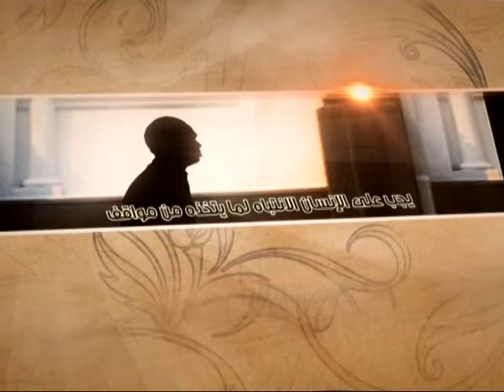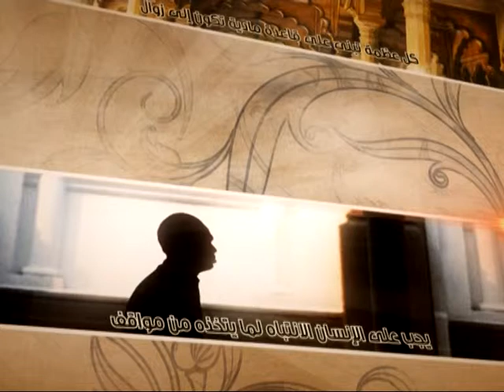العبقات - الموت حياة - آية الله الفقيه السيد محمد رضا الشيرازي رحمه الله